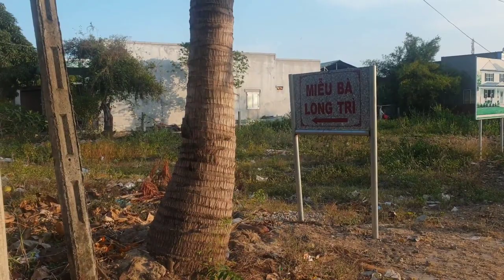Phongcomputer | Đất nền 5x14.5 Thổ Cư 100%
Còn 4 lô đất nền long điền khu dân cư Giá Đầu Tư ( Hỗ Trợ Vay 25 Năm 70% Giá Trị )
Trục đường Chính
🏠Diện tích : 100m2 thổ cư
📕 Đẫ có sổ - Thoát hiểm sau lưng 5m-10m
🔑 Sang tay trong 1 nốt nhạc
🚘 ngay trường học , công viên , chơ, khu mua bàn
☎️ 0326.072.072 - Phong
💰Giá :1tyx tr/Nền/100m2 (xx Tùy vào mối quan hệ )
Hỗ Trợ Vay Ngân Hàng 70% Giá Trị Nền